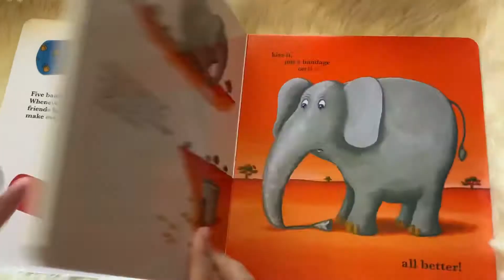All Better！Usborne book . With 5 bandage stickers